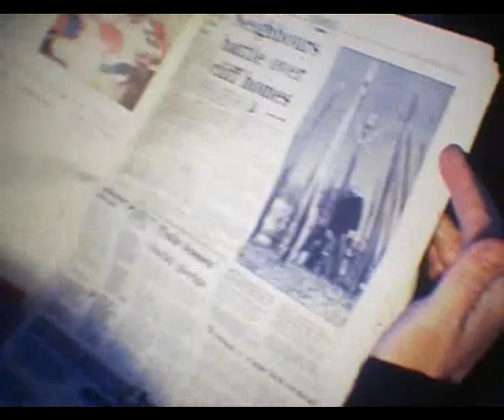TA BABY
This short film is about the sculpture 'Ta Baby', made and publicly displayed for the Brighton Fringe Festival by Kevin Fogarty in 1996, using reclaimed materials.

The music and film is by Ian Helliwell,1996.